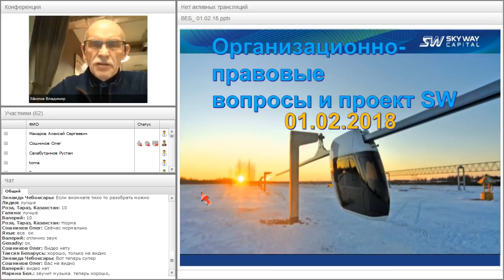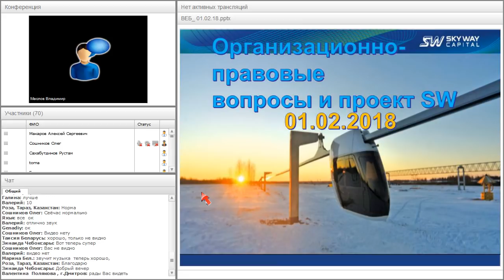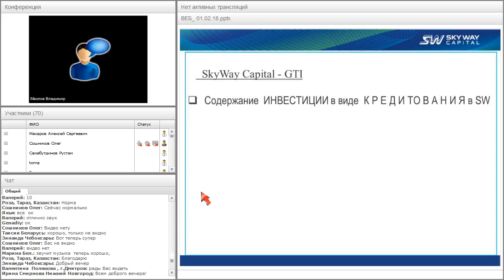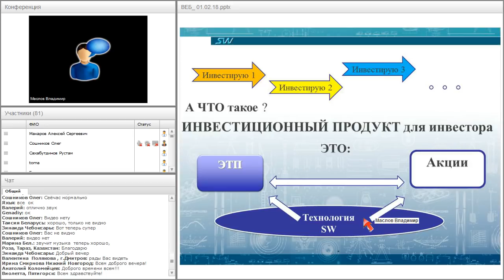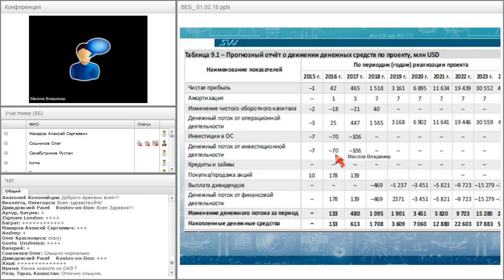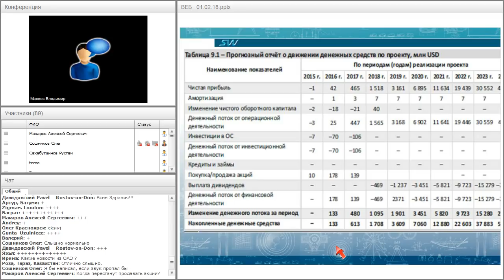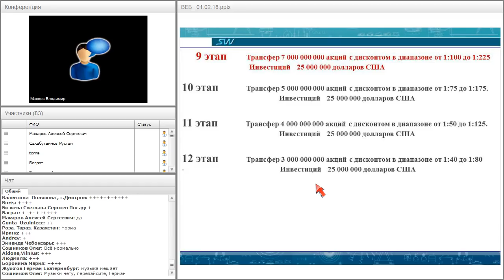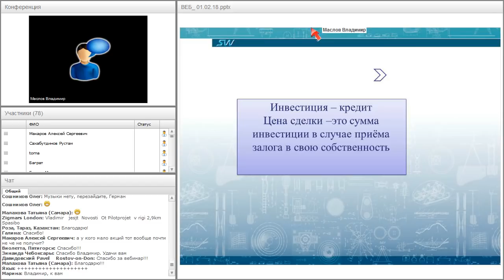Вебинар от 01.02.2018. Организационно-экономический и правовой вебинар SkyWay.